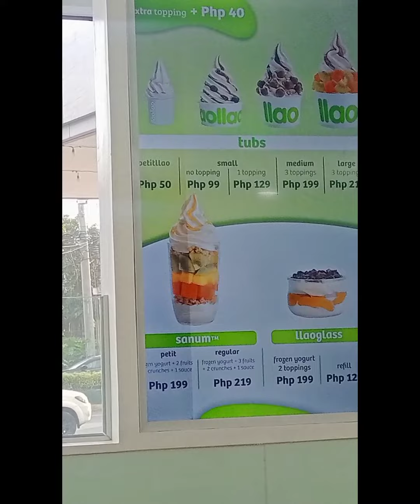SANUM Frozen yogurt